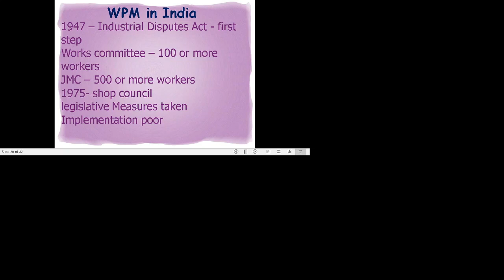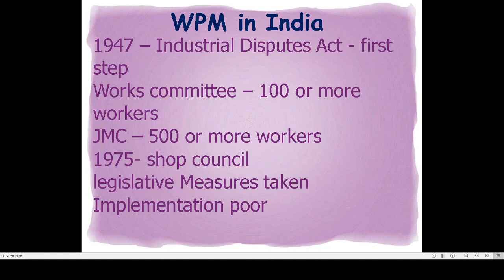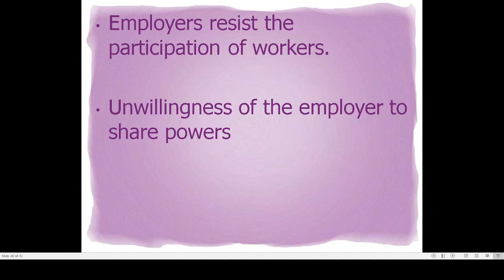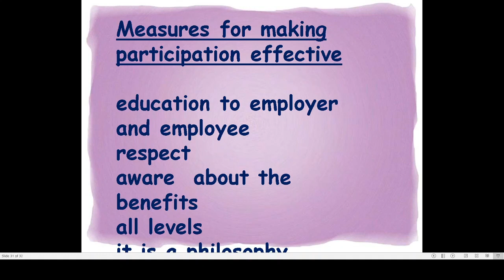WPM IN INDIA